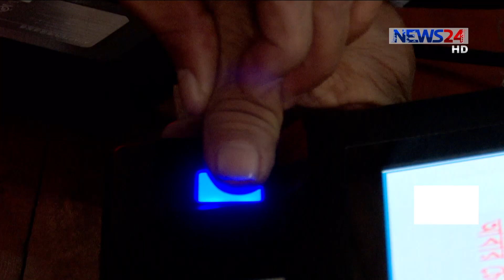কেন্দ্র থেকে এজেন্টদের বের করে দেওয়ার অভিযোগ ইসরাকের, নির্বাচন ব্যাপস্থাপনাকে সাধুবাদ তাপসের 1Feb.20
হেভিওয়েট দুই প্রার্থীর অভিযোগ-পাল্টা অভিযোগের মধ্য দিয়ে অনুষ্ঠিত হলো ঢাকা দক্ষিণ সিটি নির্বাচনের ভোট গ্রহণ। ভোটারদের কম উপস্থিতি নিয়ে হতাশা প্রকাশ করলেও নির্বাচন ব্যাপস্থাপনা নিয়ে কমিশনকে সাধুবাদ জানিয়েছেন আওয়ামী লীগ মনোনীত প্রার্থী শেখ ফজলে নূর তাপস। এদিকে দক্ষিণের বেশীরভাগ ভোট কেন্দ্র আওয়ামী লীগের কর্মীরা দখল করে তার এজেন্টদের বের করে দিয়েছে বলে অভিযোগ করেছেন বিএনপি মনোনীত মেয়র প্রার্তী ইশরাক হোসেন। তবে ইভিএম ও ভোটের পরিস্থিতি নিয়ে মিশ্র প্রতিক্রিয়া জানিয়েছেন ভোটাররা। রিপোর্টার তানজীর মেহেদী, রিশাদ হাসান, ফখরুল ইসলাম ও তৌফিক মাহমুদ মুন্নার তথ্য চিত্র নিয়ে বিস্তারিত জানাচ্ছেন হাবিবুল ইসলাম হাবিব।

অন্য যেকোন বারের তুলনায় এবারের ঢাকা দক্ষিণ সিটি নির্বাচনে ভোটারদের উপস্থিতী ছিলো কম। সকাল গড়িয়ে দুপুর পেরিয়ে গেলেও দেখা মেলেনি ভোটারদের ভীড়। ঢাকা দক্ষিণের বেশীরভাগ কেন্দ্রঘুরে এমন চিত্রই দেখায়।
তবে এবারই প্রথম সবগুলো কেন্দ্রে ইভিএমে ভোট গ্রহণ অনুষ্ঠিত হচ্ছে। ইভিএম নিয়ে সাধারণ ভোটারদের মধ্যে রয়েছে মিশ্র প্রতিক্রিয়া। তবে ইভিএম নিয়ে কারো কারো অভিযোগ থাকলেও কেউ ভোটের সার্বিক পরিস্থিতি নিয়ে সন্তস প্রকাশ করেছেন অনেকেই।
এদিকে ভোট দিতে এসে সদ্য বিদায়ী ঢাকা দক্ষিণের মেয়ার সাঈদ খোকন বলেন, জনগনের ভোটে যে নতুন মেয়র নির্বাচিত হবেন তিনি ঢাকাকে আরো আধুনিক নগরী হিসেবে গড়ে তুলবেন।
ভোটার উপস্থিতি কিছুটা কম হওয়ায় হতাশা প্রকাশ করেছেন ঢাকা দক্ষিণ সিটির আওয়ামী লীগ মনোনীত মেয়ার প্রার্থী শেখ ফজলে নূর তাপস। দুপুরে গ্রিনরোডের নির্বাচনী কার্যালয়ে তিনি এসব কথা বলেন। এসময় বিএনপির পোলিং এজেন্ট বের করে দেয়ার অভিযোগ অমূলক বলে মন্তব্য করেন তাপস।
এদিকে সকালে ভোট কেন্দ্রে গিয়ে নিজের ভোট দেন ঢাকা দক্ষিণের বিএনপি মনোনীত মেয়ার প্রার্থী ইশরাক হোসেন। পরে বিভিন্ন ভোট কেন্দ্র পরিদর্শন শেষে তিনি অভিযোগ করেন, বেশীরভাগ কেন্দ্র থেকে তার পোলিং এজেন্টদের বের করে দিয়েছে আওয়ামী লীগের কর্মীরা।
এবারের নির্বাচনে দক্ষিণে মেয়র পদে ৭ জন ৭৩টি সাধারন কাউন্সিলর পদের ৩শ ২৬জন এবং ২৫টি সংরক্ষিত নারী কাউন্সিলর পদে ৮২জন প্রার্থী প্রতিনন্দীতা করেন।

On Aired on NEWS24 on 1st February, 2020
Our other Youtube channels :
News24 Official Address:
NEWS24
371/A
Bashundhara Road
Block – D
Bashundhara Residential Area
Dhaka - 1229